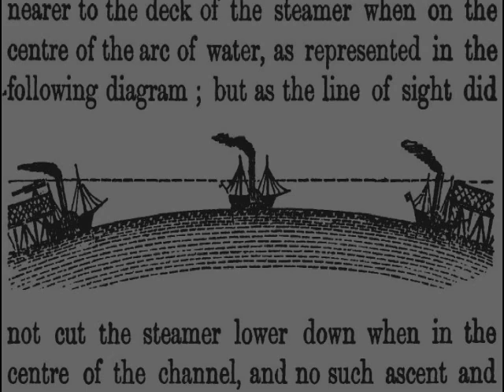Zetetic Astronomy ~ Earth NOT a Globe (Video 4-007 | Section 14 ~ END)